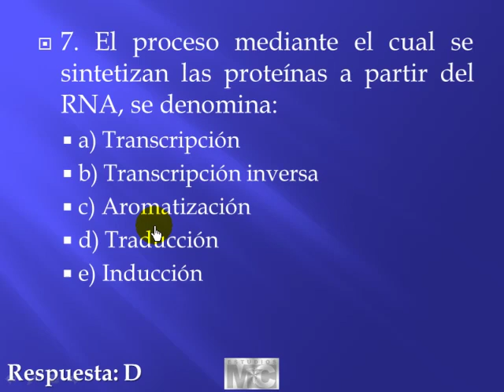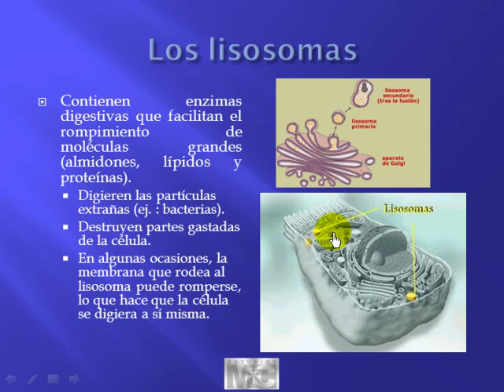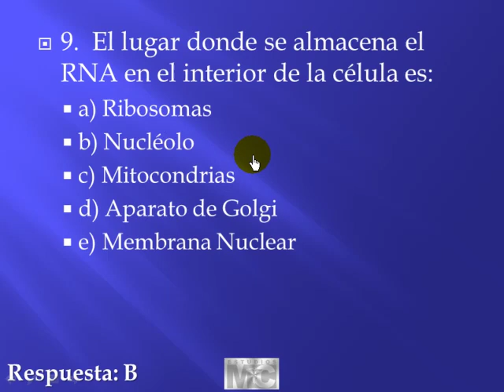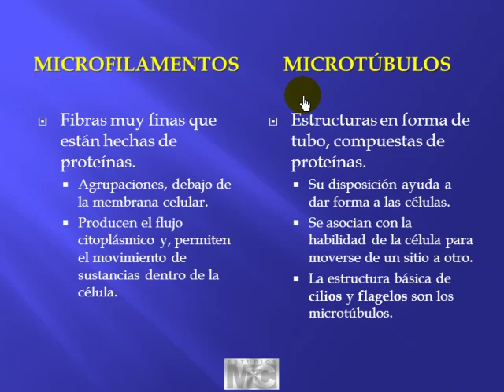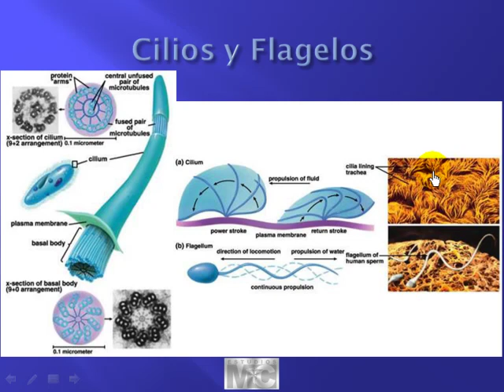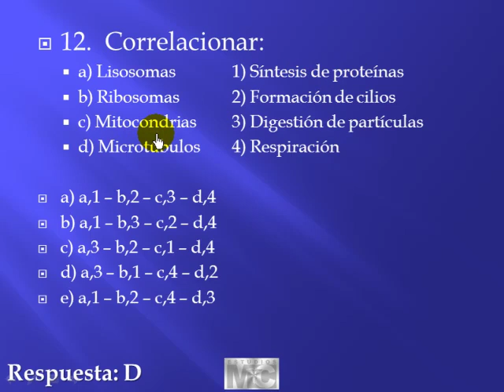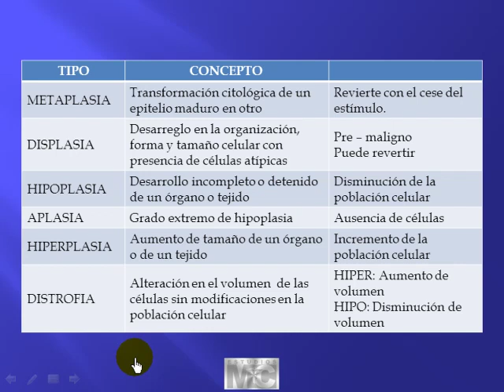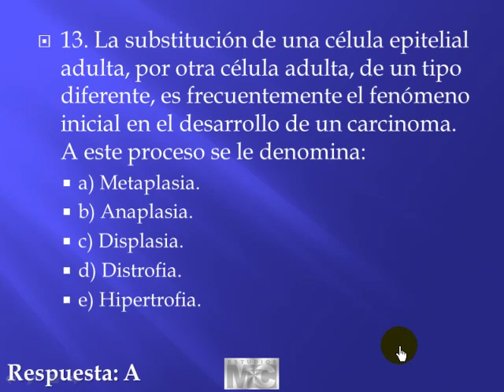CyM histologia - 2